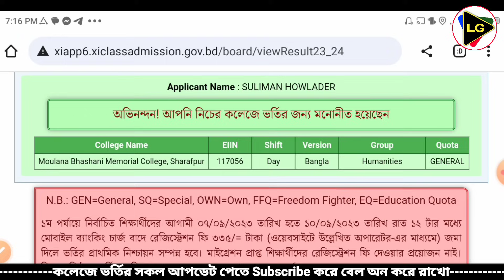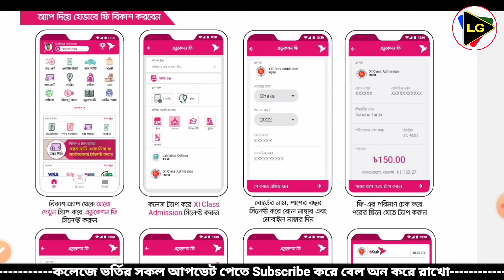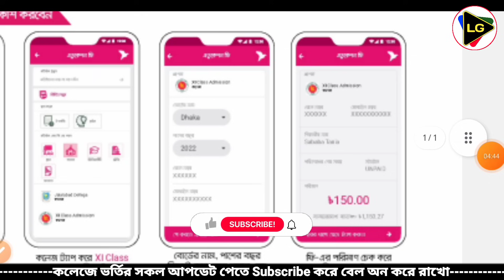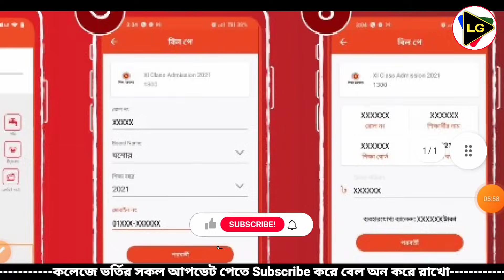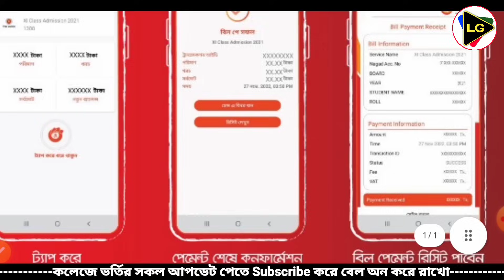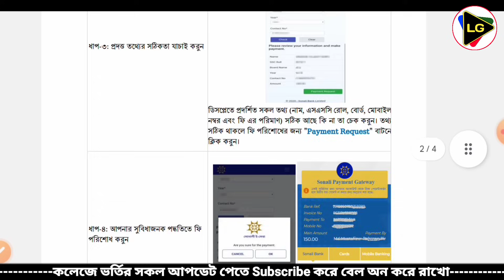কলেজ নিশ্চায়ন করার সঠিক নিয়ম ২০২৩ || Hsc admission Nischayon 2023 || College admission selection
নিশ্চায়নের পেমেন্ট করার সঠিক নিয়ম || Hsc admission nishcayon fee 2023 || কলেজ নিশ্চায়ন কিভাবে করবা দেখে নাও ||

✔This video is showing that how to payment hsc admission nishcayon fee 2023

hsc
hsc admission
hsc admission 2023
how to apply for college admission online
xi class admission online 2023
class xi admission
xi class admission payment
payment system
xi class admission fee payment system
hsc admission system
একাদশ শ্রেণীর ভর্তির ফরম ফিলাপ
xi admission
apply

একাদশ শ্রেণী ভর্তি
কলেজ ভর্তি
একাদশ কলেজ ভর্তি
একাদশ শ্রেণী ২০২৩ ভর্তি
একাদশ শ্রেণী সকল তথ্য ভর্তি
কলেজ চয়েস
নির্বাচন
নিশ্চায়ন
মাইগ্রেশন
college vorti

how to apply hsc
hsc admission
notordem college admission 2023
xi class
একাদশ শ্রেণী ভর্তি ২০২৩
একাদশ শ্রেণী ভর্তি শুরু
একাদশ শ্রেণী ভর্তি সকল তথ্য

...Related Keywords...

নিশ্চায়ন,নিশ্চায়ন করার নিয়ম,একাদশ ২০২৩ নিশ্চায়ন করার নিয়ম,একাদশ ভর্তি ২০২৩,কলেজ ভর্তি নিশ্চায়ন,কলেজ ভর্তি নিশ্চায়ন করার নিয়ম,নিশ্চায়ন টাকা জমা দেওয়ার নিয়ম,একাদশ শ্রেণীতে ভর্তি এবং মাইগ্রেশন,কলেজ ভর্তি ২০২৩,college nishcayon niom,nishcayon niom,hsc 2023 nishcayon,hsc admission selection,how to payment hsc niccoyn fee,একাদশ ভর্তি নিশ্চয়নের নিয়ম,কলেজ নিশ্চায়ন কিভাবে করব

একাদশ ২০২৩ নিশ্চায়ন করার নিয়ম,কলেজ ভর্তি নিশ্চায়ন,admissionনিশ্চায়ন করার নিয়ম,নিশ্চায়ন টাকা জমা দেওয়ার নিয়ম,college nishcayon niom,nishcayon niom,xi admission 2023,কলেজে ভর্তির নিশ্চায়ন করার নিয়ম,কলেজ ভর্তি,college admission 2023